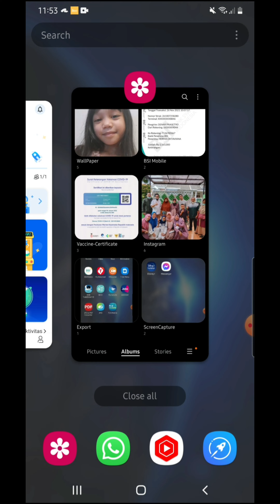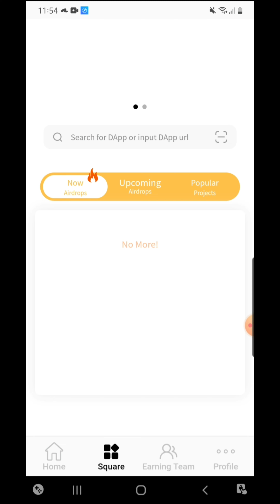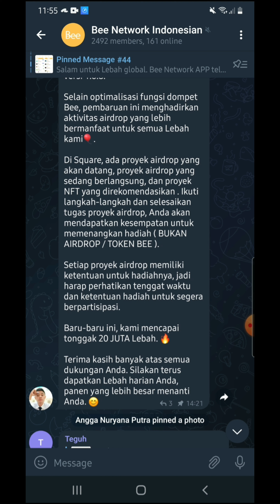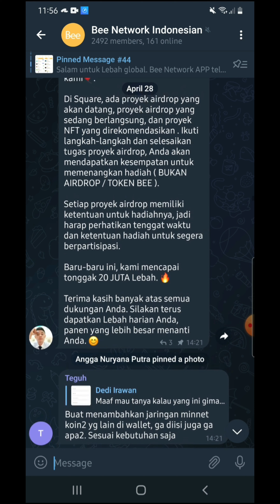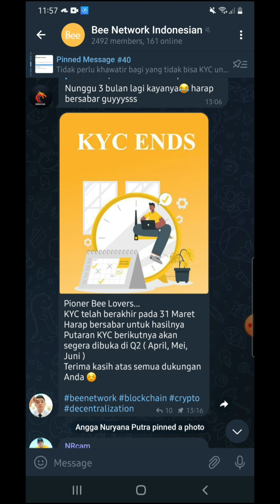Bee Network||Aplikasi Mining Gratis||Segera KYC||Join now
Cara Mendaftar dan Referral :
Here is my invitation link for BEE Network. Use the invitation code: denpras03.

bee network 2022,
1 bee network berapa rupiah,
bee network withdrawal bangla,
bee network sushant bakshi,
will bee network be worth anything,